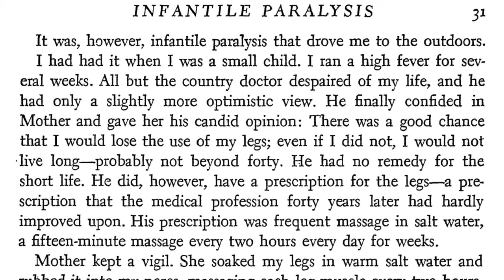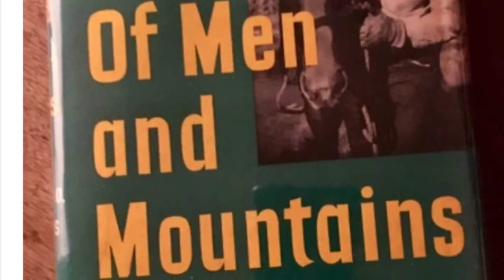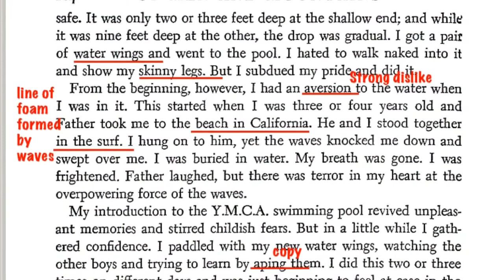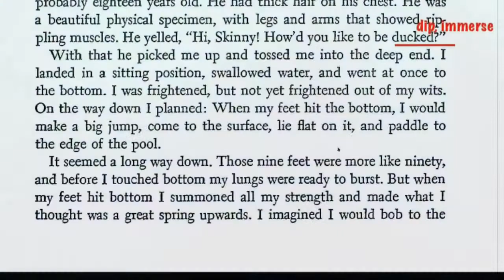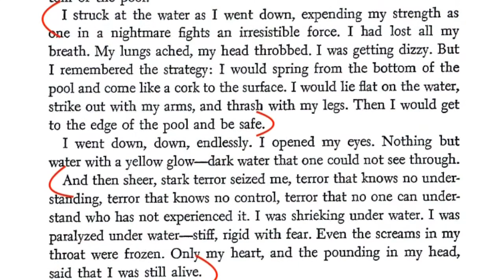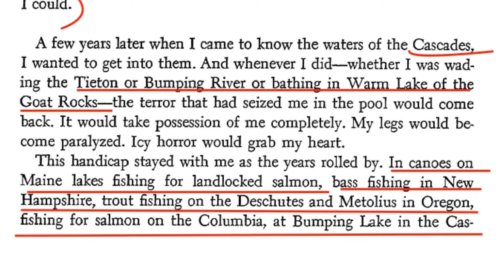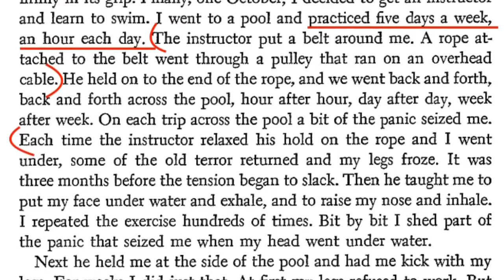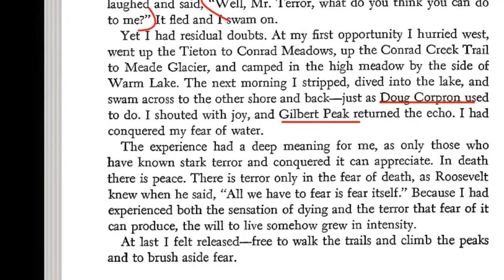Deep Water | Summary for exam revision | CBSE NCERT Class 12 English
Deep Water is a very educational, inspiring and uplifting story of a weak and timid  boy who overcomes his fear of water by sheer confidence and handwork'

Deep Water in Tamil Part 1 Line By Line Explanation
Deep Water in Tamil Part 2 Line by Line Explanation
Deep Water English Summary for Exam revision

My Mother at Sixty Six in Tamil
A Thing of Beauty Summary and Analysis in Tamil
A Thing of Beauty Figures of Speech in Tamil

My Mother Sixty Six in English
A Thing of Beauty English Summary and Analysis
A Thing of Beauty Figures of Speech in English